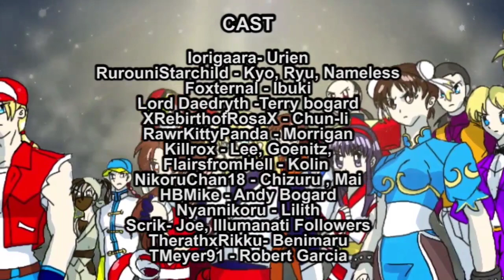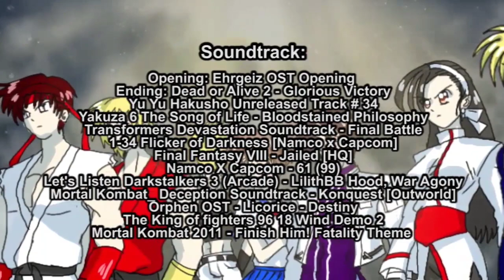Capcom vs SNK Salvation Episode 26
if anyone has any information about who created the sperits edits that are presented in this episode please let me know

CAST

Iorigaara- Urien
RurouniStarchild - Kyo, Ryu, Nameless
Foxternal - Ibuki
Lord Daedryth -Terry bogard
XRebirthofRosaX - Chun-li
RawrKittyPanda - Morrigan
Killrox - Lee, Goenitz,
FlairsfromHell - Kolin
NikoruChan18 - Chizuru , Mai
HBMike - Andy Bogard
Nyannikoru - Lilith
Scrik- Joe, Illumanati Followers
TherathxRikku- Benimaru

0:00 Opening
2:01 retaliation
3:09 World Invasion
4:31 SouthTown Fights back
5:59 Lilith's Offer
8:01 First part of the island
9:40 Second part of the Island
11:25 Third part of the island
14:15 Ending